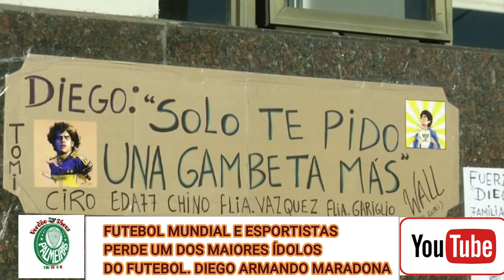MARADONA - MORRE UMA LENDA DO FUTEBOL - 1960/2020